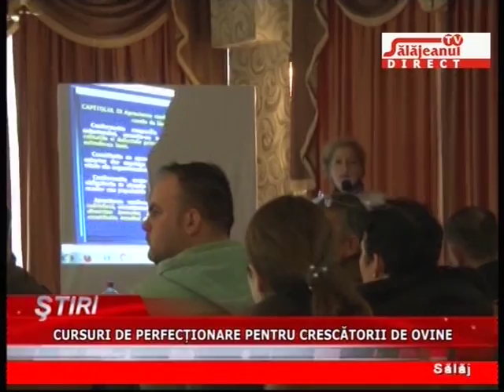CURSURI DE PERFECTIONARE PENTRU CRESCATORII DE OVINE